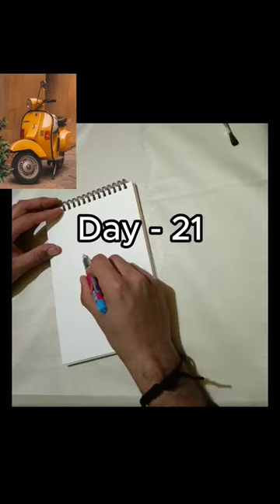Day -21 urban sketching a scooter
Urban sketching brings the vibrant energy of the city streets to life as I capture the sleek silhouette of a scooter. With pen and paper in hand, I outline its contours against the backdrop of bustling streets and towering buildings. Each stroke reflects the dynamic rhythm of urban life, preserving the essence of movement and modernity. Through the lens of my sketchbook, the scooter becomes a symbol of mobility and urban sophistication.